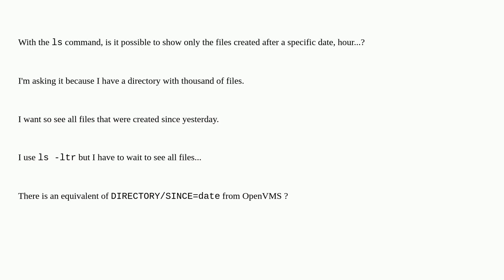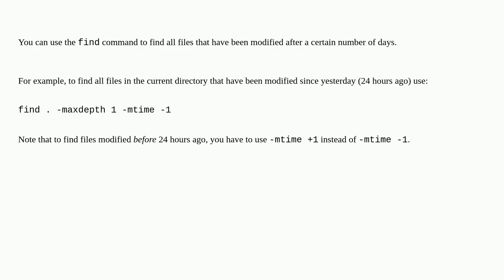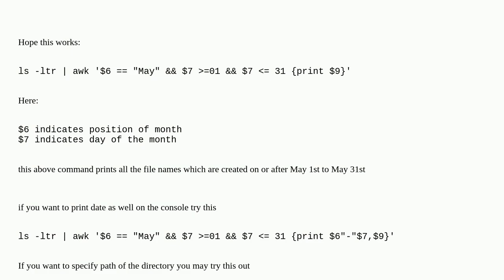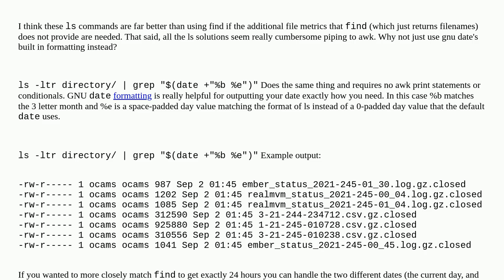How to get only files created after a date with ls?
A special thanks goes out to the community

  ls